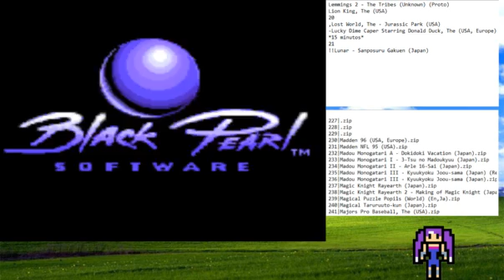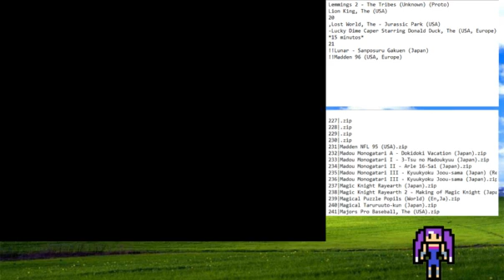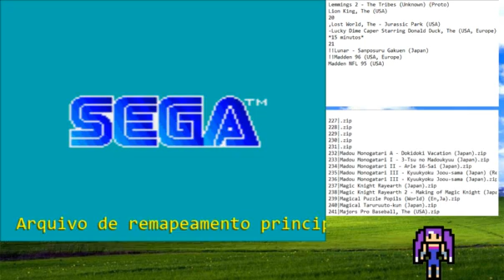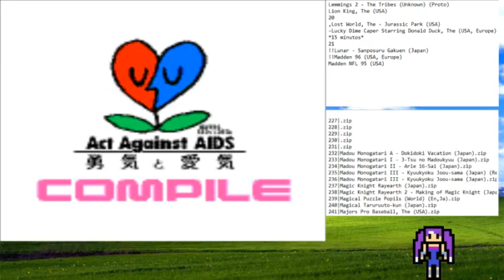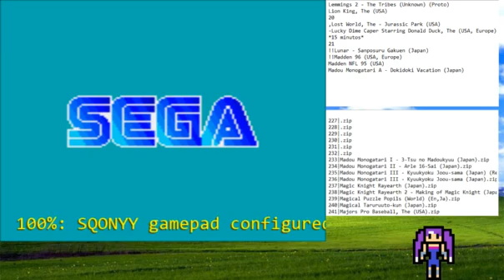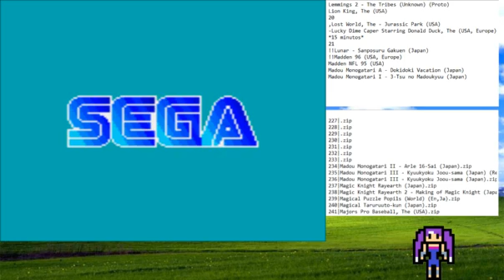Live de checada GG 21 - Checando os jogos do Game Gear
!!Lunar - Sanposuru Gakuen (Japan)
!!Madden 96 (USA, Europe)
Madden NFL 95 (USA)
Madou Monogatari A - Dokidoki Vacation (Japan)